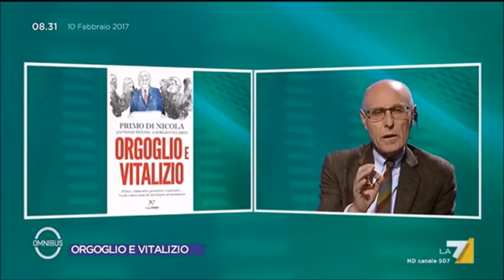Migliore (Pd) sfanculato in diretta: ci vogliono 5 minuti per abolire i privilegi scandalosi